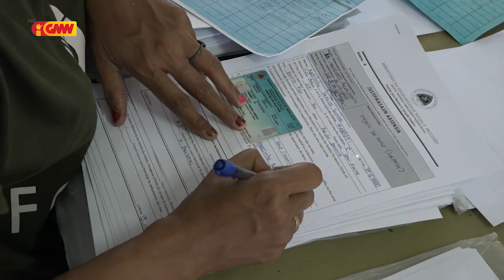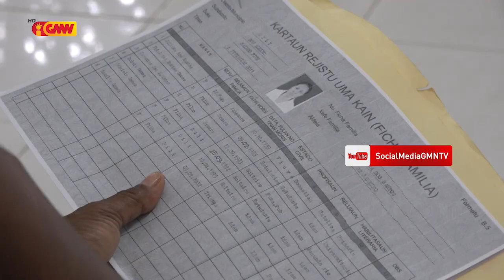Prosesu Pagamentu Subsídiu iha Suku Bairo Pite Atraza